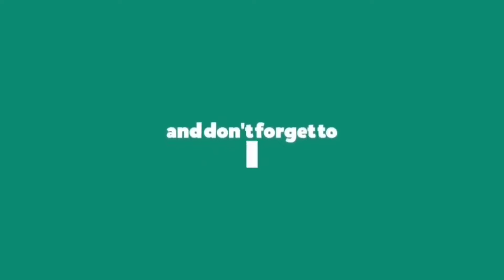Buro/Lunch break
buro ng kapampangan ay isang delicasy ng Pampanga first time makatikim.😁🇵🇭